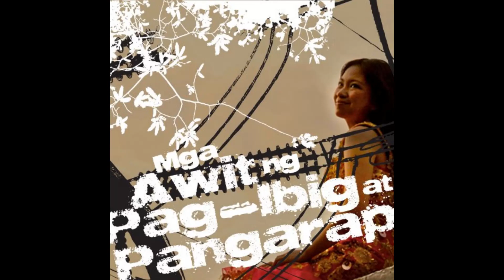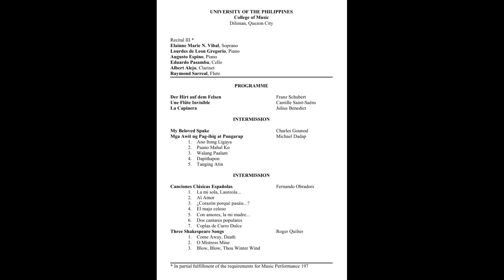Dos cantares populares - Fernando Obradors: Canciones Clásicas Españolas (Elainne Vibal)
Elainne Vibal, Soprano
Lourdes de Leon Gregorio, Piano
Recital 3
October 2011

Photography and poster: Ralph Perez
Audio recording: Michael Bulaong